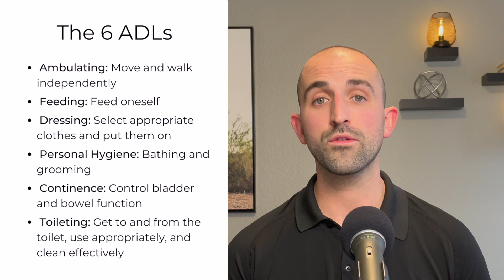What are the 6 ADLs? | Senior Living in Arizona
In this video we discuss the 6 ADLs and how to assess someone's level of independence.

Valley Senior Advisors is committed to helping Seniors in the Phoenix Area find the best care. Our services are 100% free. We can help with placement in Assisted Living, Nursing Homes, Memory Care and more. We can help you find the best care throughout Central Arizona, and specialize in Scottsdale, Paradise Valley, Phoenix, Gilbert, and Chandler. Give us a call today!

The 6 ADLs are:
1. Ambulating: The extent of an individual’s ability to move from one position to another and walk independently.
2. Feeding: The ability of a person to feed oneself.
3. Dressing: The ability to select appropriate clothes and to put the clothes on.
4. Personal hygiene: The ability to bathe and groom oneself and maintain dental hygiene, nail, and hair care.
5. Continence: The ability to control bladder and bowel function
6. Toileting: The ability to get to and from the toilet, using it appropriately, and effectively clean themselves

If you've ever asked yourself the question how do I find assisted living near me, and are having trouble finding a senior assisted living community, give us a call and let us help you in your search! Our services are 100% free. We work with the best assisted living scottsdale and assisted living phoenix communities!